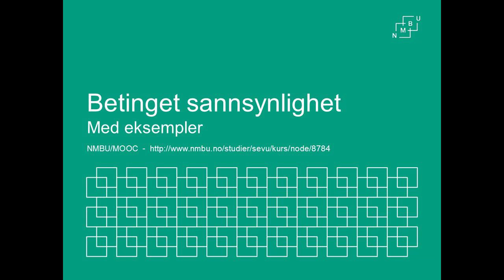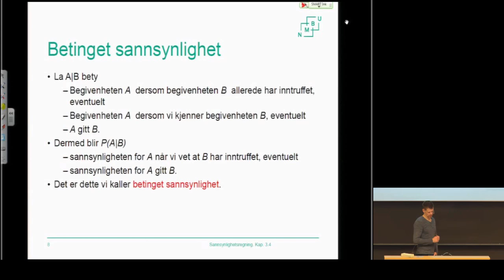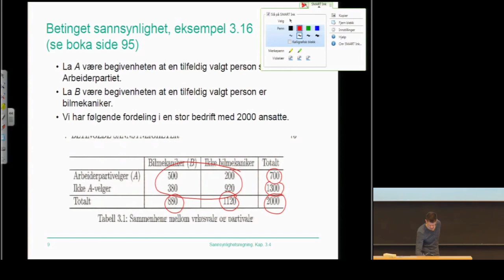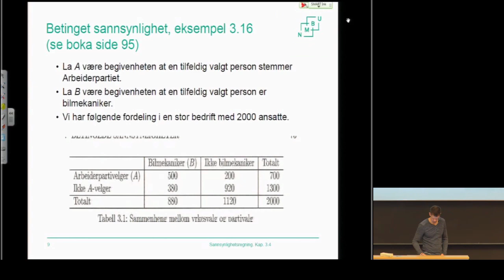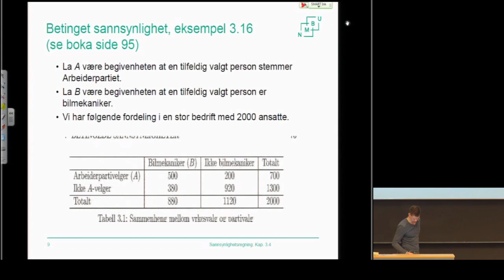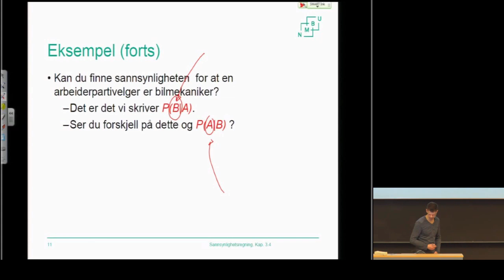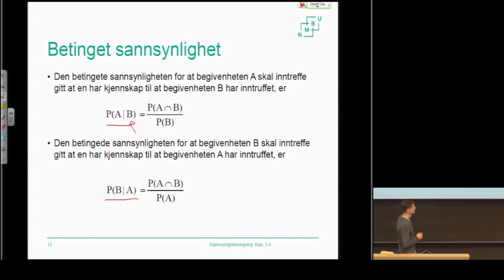F2.2_BetingetSannsynlighet - Statistikk grunnkurs (NMBU)